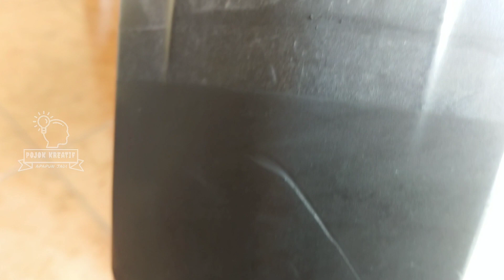PASTI SEMUA LANGSUNG PADA NYARI ll membuat cairan penghitam bodi motor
cara membuat penghitam bodi motor